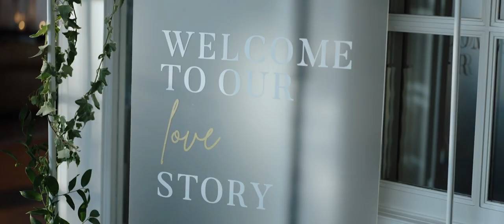Wedding of Kathlene & Jake at the Ryland Inn, NJ